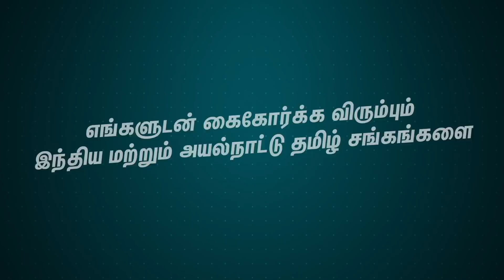விட்டதை பிடிப்பாரா ஹார்மன் ? Best Bowling vs Batting | TRBvsSUP Preview&Dream11 Prediction IPL2020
விட்டதை பிடிப்பாரா ஹார்மன் ? Best Bowling vs Best Batting  | Trailblazers vs Supernovas Preview &Dream11 Prediction IPL2020  - Cricanandha - Cricket Killadies - Blacksheep Sports

Fantastic Jeyachandran
1A, Jeyachandran Nagar, Pallikaranai, Chennai, Tamil Nadu 600100

Jeyachandran Textiles
27, Ranganathan St, Postal Colony, T. Nagar, Chennai, Tamil Nadu 600017